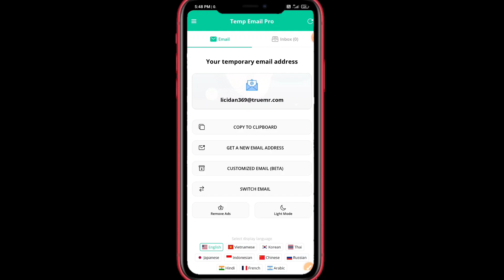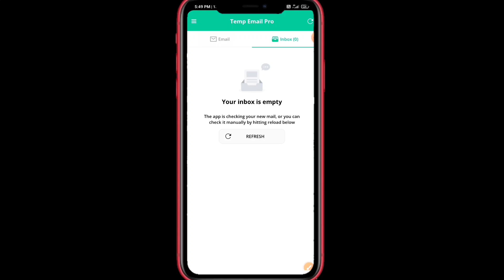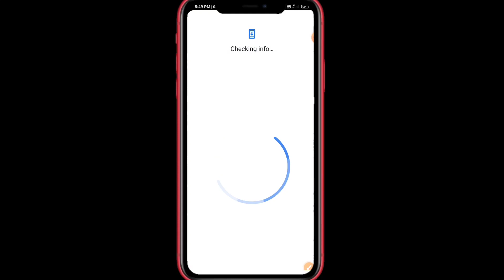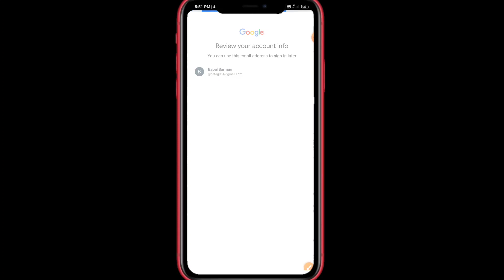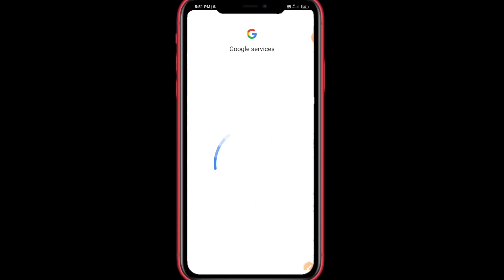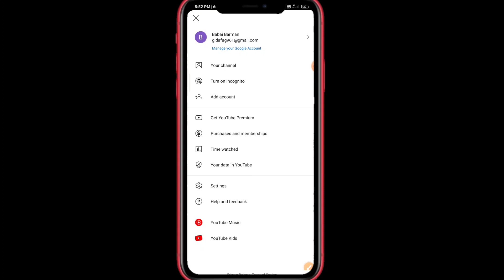Unlimited Gmail Account Without Number Verification | Unlimited Gmail Kaise Banaye|how to make gmail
🔥 comment box pin 🔥

how to make gmail account without phone number in hindi
gmail without phone number
usa number verified gmail
create gmail account without phone number
gmail make phone number optional
gmail without number verification
gmail accounts without number verification
get unlimited gmail accounts
usa verified gmail account trick
how to create gmail account
gmail
how to create unlimited gmail accounts without number verification
gmail account
unlimited gmail account create
gmail accounts
unlimited gmail trick
how to make gmail account without phone number on laptop
tech ali
email account create
create gmail without phone number
how to make gmail account without number
new gmail account kaise banaye
ershad the golden boy
make a google account
how to create unlimited usa varified gmail accounts
usa varified gmail accounts
usa gmail accounts
tech
jazii studio
how to make unlimited gmail account on android
gmail account on android
how can i create unlimited gmail account without phone verification
how to create unlimited google accounts
can you create unlimited gmail accounts
trick to create unlimited gmail accounts
how to create unlimited gmail accounts 2023
how to create unlimited gmail accounts without phone verification 2023
how to create unlimited gmail accounts in pc
zyada gmail kaise bnaye
gmails
unlimited gmail ids
unlimited gmail
gmail kaise bnaye
how to make 1000 gmails
1k gmail method
how to create unlimited gmail account without phone verification
without phone number unlimited gmail kaise bnaye
bagher phone number ke 1k gmail id kaise bnaye
1000 gmail accounts
unlimited gmail account create update method 2023
1k gmail kaise bnaye
unlimited gmail id kaise banaye 2023
how to create gmail without phone number
gmail create unlimited
1k gmail
unlimited gmail account creator without number
online income video
gmail এর ব্যাবসা করে লক্ষ টাকা ইনকাম
unlimited gmail create
haow to create unlimited gmail account without number verification
unlimited gmail create method bangla
how to create unlimited gmail account without phone number 2023
how to make gmail account without phone number 2023
gmail account without phone number 2023
manoj dey vlog
make unlimited gmail account
how to create gmail id new method
how to make gmail id 2023
gmail account 2023
gmail account new method
gmail id
gmail accounts 2023 method
how to create gmail accounts without phone number 100% authentic method
how to create unlimited gmail account in mobile phone new working trick 2023
how to create unlimited gmail account 2023 usa number verified gmail trick
how to gmail create new update method 2023
how create gmail account 2023 new update
gmail create google update 2023
google update 2023
new trick
2021
how can i make unlimited gmail accounts
how to create unlimited without number
how to create unlimited gmail accounts 2021
make money online
create mail
unlimited fake email account
unlimited gmail account creator without mobile number
dawn tech info
unlimited youtube brand account without number
how to create 1000 brand account on youtube
how to create fake gmail account
fake gmail
tuxler vpn use gmail create without number
tuxler vpn gmail create
how to create unlimited gmail account without number